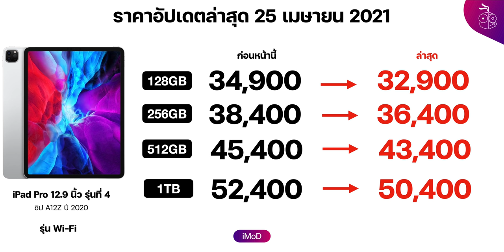iPad Pro 2020 ราคาล่าสุดลดลงแล้ว หลังเปิดตัว iPad Pro 2021 อัปเดตแล้วเหลือเท่านี้ | iMoD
iPad Pro 2020 ราคาล่าสุดลดลงแล้ว หลังเปิดตัว iPad Pro 2021 อัปเดตแล้ว ลดเยอะสุด 3,400 บาท สรุปให้ดูทุกรุ่น พร้อมเทียบกับราคา iPad Pro 2021 เป็นเท่าไหร่

00:00 - เกริ่น
01:01 -  ราคาล่าสุด iPad Pro 2020 หน้าจอ 11 นิ้ว รุ่น Wi-Fi
01:45 -  ราคาล่าสุด iPad Pro 2020 หน้าจอ 11 นิ้ว รุ่น Wi-Fi + Cellular
02:18 -  ราคาล่าสุด iPad Pro 2020 หน้าจอ 12.9 นิ้ว รุ่น Wi-Fi
02:53 -  ราคาล่าสุด iPad Pro 2020 หน้าจอ 12.9 นิ้ว รุ่น Wi-Fi + Celllular
03:48 - ราคา iPad Pro 2020 ล่าสุด vs. iPad Pro 2021

🔴 iPad Pro M1 2021 กับ iPad Pro 2020 ต่างกันยังไง จะเลือกตัวไหนดี